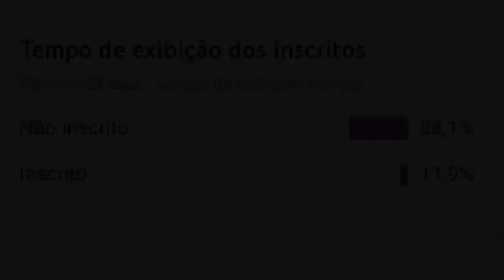download texture from poppy playtime